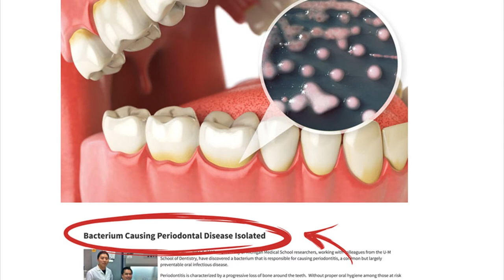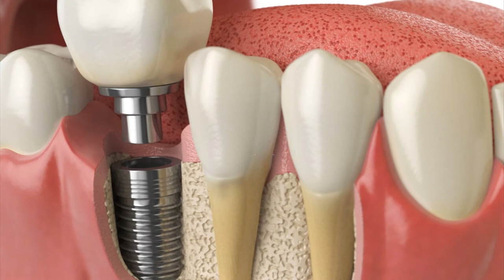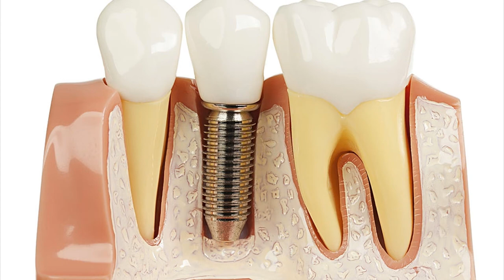Steel Bite Pro - Steel Bite Pro Review By Youtube |Pros And Cons|Steel Bite Pro Recipe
Steel Bite Pro Review: Steel Bite Pro is an Supplement that will help you rebuild your teeth and gums and get rid of tooth

decay naturally and permanently. Steel Bite Pro is rebuild gum strength and improve overall teeth health. Steel Bite Pro

supplement is created by Thomas Spear.
Steel Bite Pro Ingredients
Steel Bite Pro contains 100% natural and FDA approved ingredients. Every ingredient has been used to keep in mind the

health of your body.
Dandelion
Alfalfa
Jujube Seeds
Zinc
Artichoke
Chanca Piedra
Red Raspberry
Grape Seed Extract
Ginger
Feverfew
Methionine
L-cysteine
Steel Bite Pro Pros
Low Price.
Customer Support.
Designed By Expert.
Improve Your Health.
FDA Approved Ingredients.
60 Day Money-back Guarantee.
100% Money Back Guarantee.
Don’t Have Any Side Effects.
Completely Natural And Safe.
This Program Saves Time And Money.
It Is Risk-free And Highly Effective To Use.
You Do Not Need To Buy Any Expensive Equipment Or Medicines.
Steel Bite Pro Cons
Available on official website only.
Steel Bite Pro In Stores (Amazon, Walmart, Ebay)
Due to the high demand of Steel Bite Pro in the US, UK, Canada, and Australia this has been out of stock on the ecommerce

website like amazon, e-bay and walmart. Limited stock of Steel Bite Pro is now available only on its official website. You

should order Steel Bite Pro before the stock runs out.
Shipping, Refund Policy, & Money-back Guarantee
Steel Bite Pro comes with 60 days money-back guarantee, its shipping is free, for this you do not have to pay any money if

you do not get satisfied with the result of Steel Bite Pro then you can return it anytime.
Conclusion
Steel Bite Pro is very useful supplement. if you want to increase penis size wasting time. So you must try Steel Bite Pro.

The best thing is that the supplement comes with a 60-day money-back guarantee. If you do not get the result from Steel

Bite Pro, then you can also return it.
Other Review Videos:
Steel Bite Pro Formula Review - Steel Bite Pro Supplement Review - Steel Bite Pro
Steel Bite Pro Pills Review - Steel Bite Pro Reviews - Steel Bite Pro Does It Work?
Steel Bite Pro Reviews - Steel Bite Protocol Does It Work? | Steel Bite Pro Reviews
Steel Bite Pro - Steel Bite Pro Supplement: Eliminate Tooth Decay & Improve Teeth Health
Independent Reviews Of Steel Bite Pro - Free Pdf & Guide Download!!
Steel Bite Protocol Recipe - Steel Bite Protocol Review - Does It Really Work
Keywords Search Related: